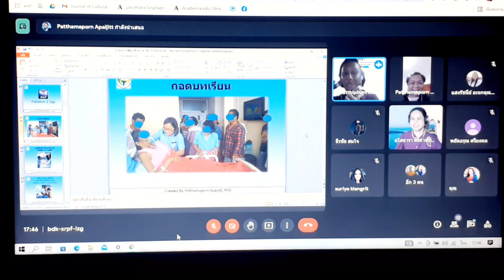เสวนาวิชาการ ตอน ทักษะการดูแลผู้ป่วยระยะสุดท้าย